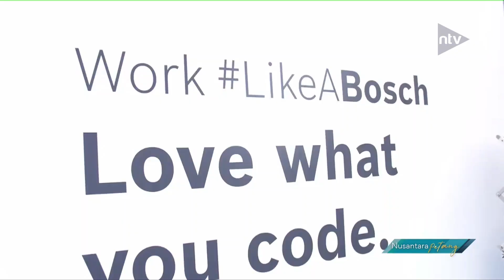Cryptodata RNF Terdepak Dari MotoGP Tahun Depan